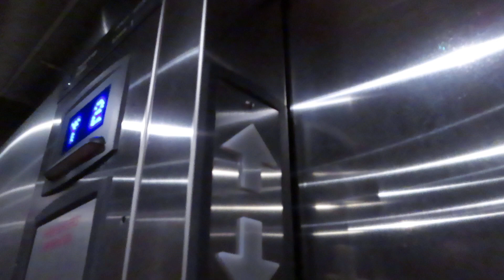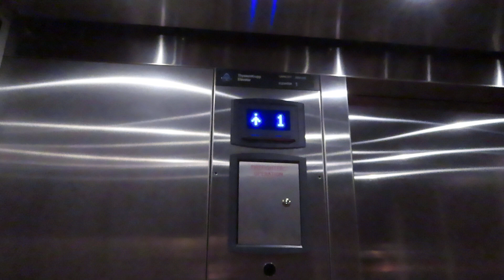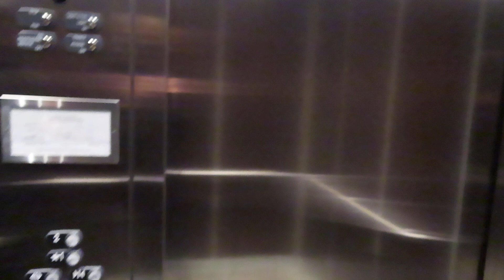ThyssenKrupp Hydraulic elevator @ Cornerstone Dental Center - Folsom, CA.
Despite being a relatively new install, this one isn’t doing too good. On the first trip it shifted from side to side when it reached the top floor, but didn’t do it to second time around.